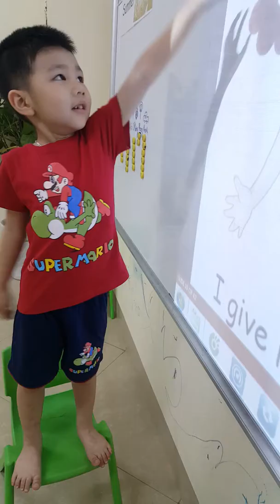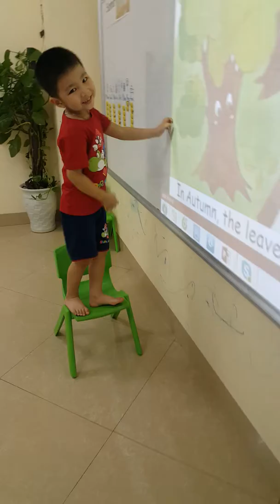Weather story - Tấn Khôi - PS30 - Ms Jenny - Tomokid